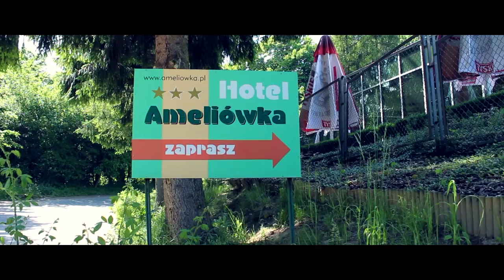MAXIS - Czy wiesz że ja - MAKING OF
Reportaż z planu najnowszego teledysku grupy MAXIS do piosenki Czy wiesz że.

Realizacja i produkcja: RAKOCZYFILM Ekipa
Współpraca na planie:
Brunon Karkowski, NIR

Specjalne podziękowania dla Hotelu Ameliówka za profesjonalną pomoc.
26-001 Masłów
Mąchocice Kapitulne 176

2014